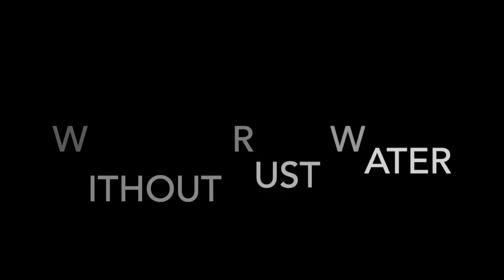Eco Prints with Flowers - The Reveal!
Ecoprint with Flowers on Paper. See the difference between various blooms Eco Printed on paper with Iron or Rust Water and without! Eco Printing goes by various names including Eco Dyeing, Leaf Printing and Contact Printing.

This is a fun natural dyeing technique where you transfer the natural dye in leaves and flowers to another surface such as paper, fabric, leather or even ceramics.

Learn Eco Printing with these step by step tutorials